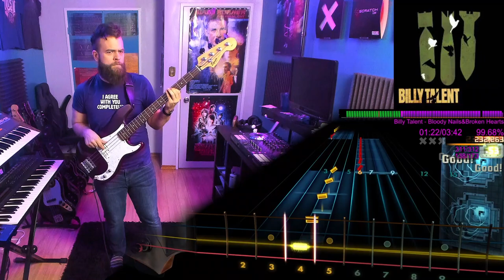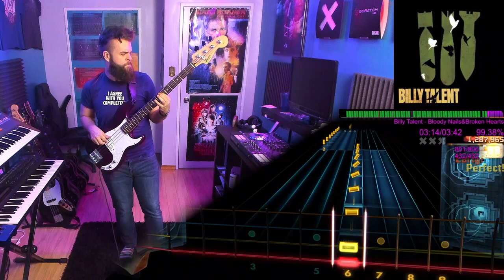Billy Talent－Bloody Nails + Broken Hearts｜Rocksmith Bass Tabs [Drop D]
Billy Talent－Bloody Nails + Broken Hearts
_Billy Talent III _ (2009)
*Arrangement:* Bass
*Tuning:* Drop D
*Chart By:* ShrillBear52